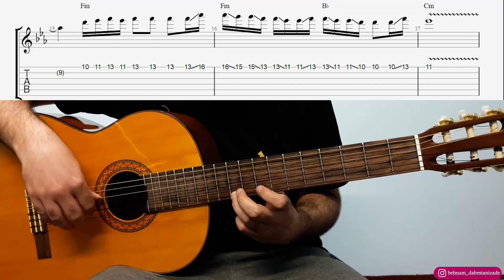آموزش ملودی گیتار خودخواه از محسن یگانه - سطح یک